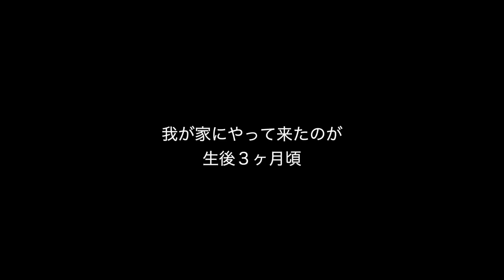ロッシ誕生日【お誕生日おめでとう！！】人年齢だとい〜くつだ？！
ロッシ君は2016年6月16日生まれです。５才になりました。
持病はあるものの元気で毎日過ごしています。
最近、とても訴えます。何かわからない時もあります。
でも、５才になり賢くなったんだなと飼い主バカですが思ってます。
神経質で胃腸の弱い彼には変わった食べ物よりも
慣れてる”おやつ”が一番のご馳走。

さぁ、今日も他のニャンズといっぱい遊んでね。